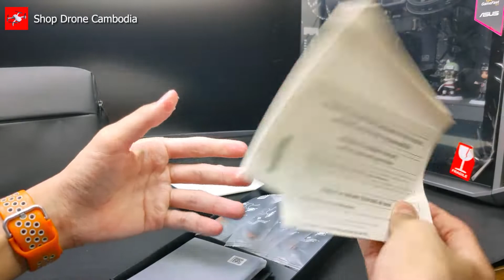DJI Mavic Air 2S | Unboxing with Combo set